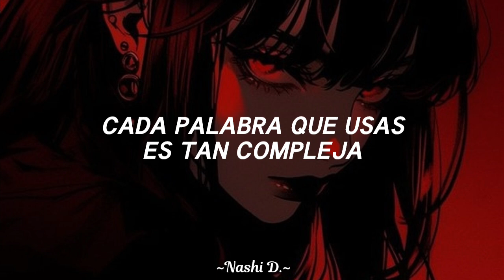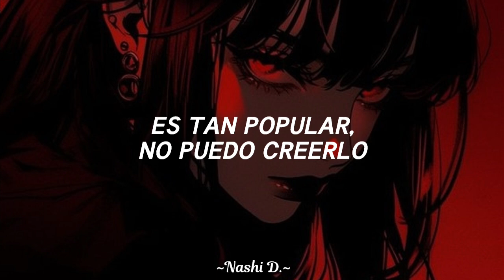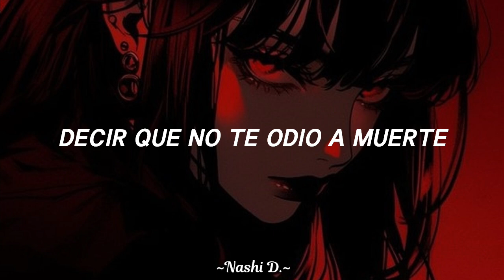Neoni - Grudge (Sub. español)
Me quedé con la duda en una frase de la canción que dice "el emperador está desnudo", por lo que decidí investigar y al parecer hace referencia al cuento de El Traje Nuevo del Emperador.
Si quieren saber de que trata pueden encontrar varias reseñas en internet, pero básicamente la moraleja del cuento es que *no todo lo que el mundo dice es verdad.*
Y creo que queda perfecto con la canción, sobre todo en las partes que dice "eres tan adorado", "a todo el mundo le agradas", pues no todos tienen razón 👻 pero bueno, solo quería dejarles mi punto de vista. 💕